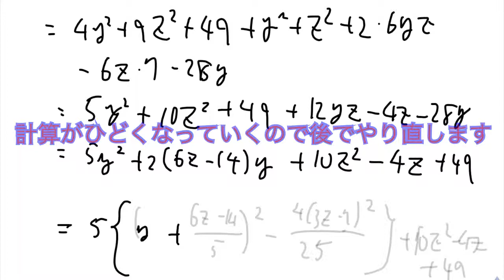Day18 数学I 二次関数 11、12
1対1対応の演習/数学1 新訂版

をやっていっています。